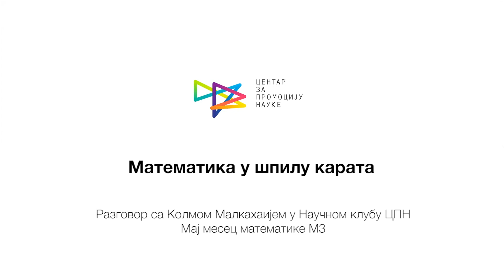Математика у шпилу карата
Колм Малкахаи, математичар академик и мађионичар аматер, био је још један гост Центра за промоцију науке током овогодишње манифестације Мај месец математика - М3. Он је публици у Београду представио занимљиве математичке трикове са картама. Један трик је детаљно објаснио и током овог интервјуа који је снимљен у Научном клубу ЦПН.

Colm Mulcahy, mathematician and magician from Spelman College, Atlanta, Georgia, USA, speaking about the relevance of mathematics today and performing a mathematical card trick from his book "Mathematical Card Magic: Fifty-Two New Effects" (CRC Press, 2013)